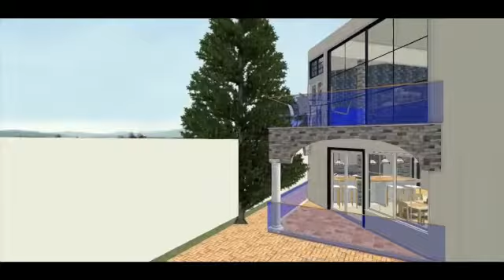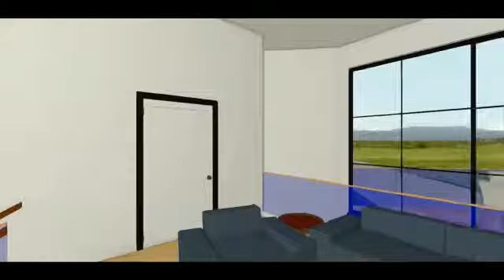Contemporary house design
House Description: " a contemporary design with luxury living in mind. 4 bedroom,  3 bathroom and a approximately 4332 sq ft. with the house use up half of the property leave for future expansion, a pool and outdoor living space.